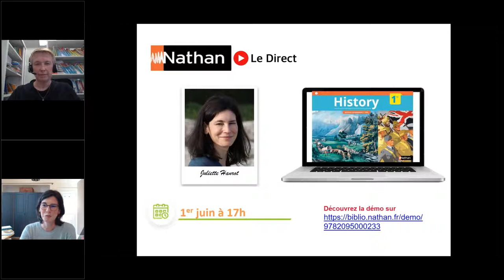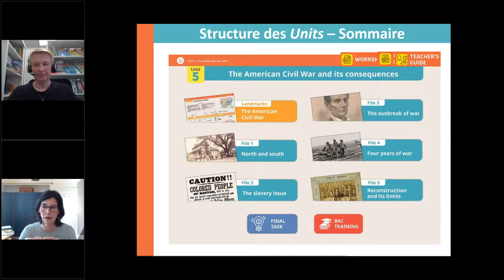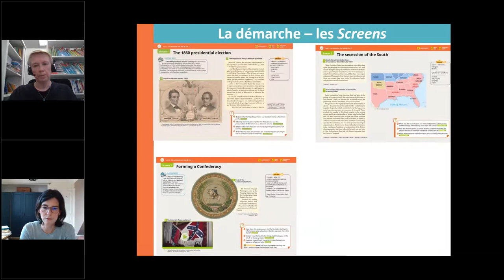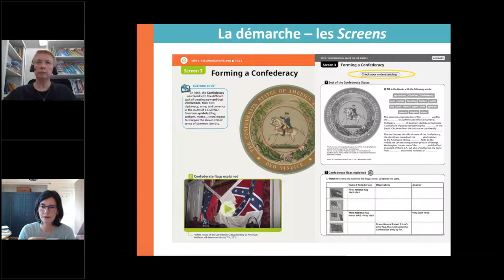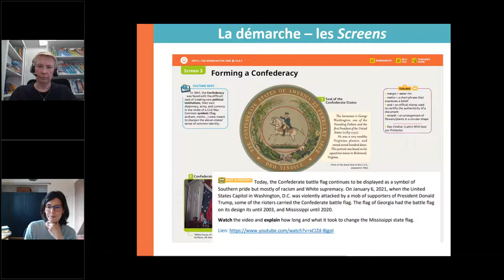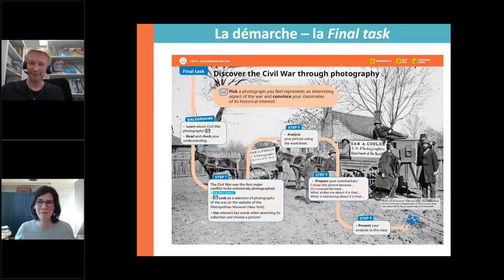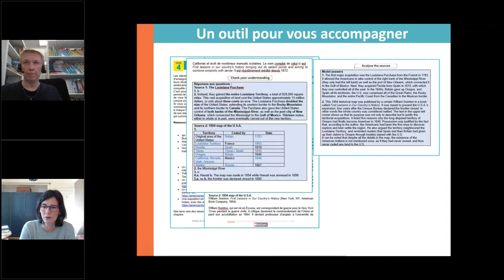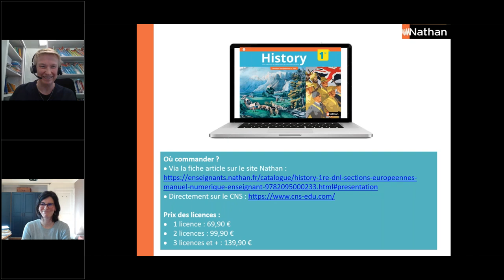[Replay] Webinaire History 1re - DNL / outil 100% numérique enseignant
(Re)visionnez la présentation de ce tout nouvel outil créé spécifiquement pour répondre aux besoins de l'enseignement de l'histoire en anglais. Juliette Hanrot, co-directrice avec Guillaume Le Quintrec, vous explique ici les spécificités de l'outil, la démarche pédagogique, les thèmes abordés... et répond aux questions qui lui ont été posées par les enseignants présents.